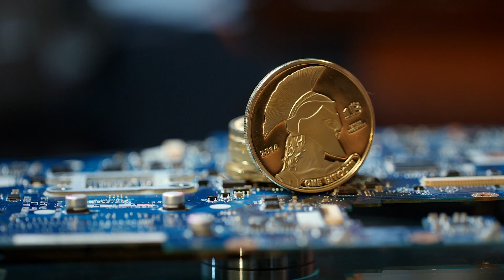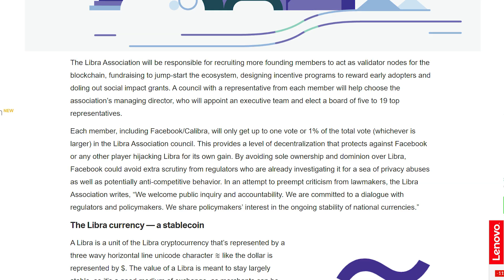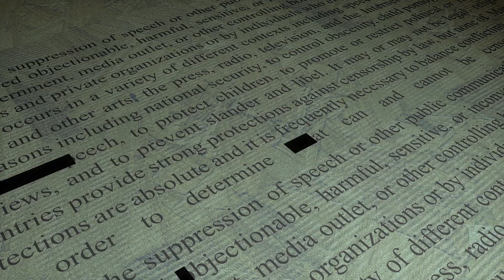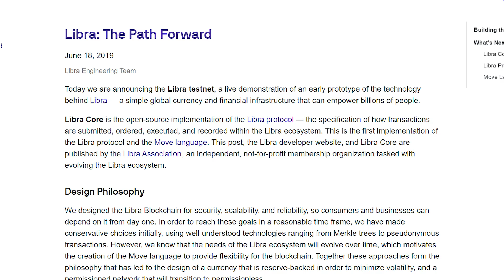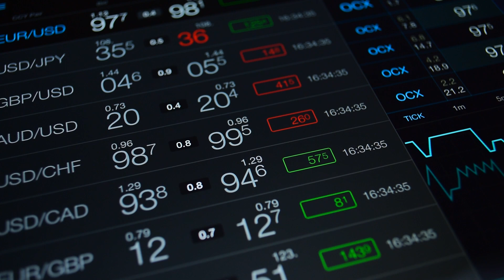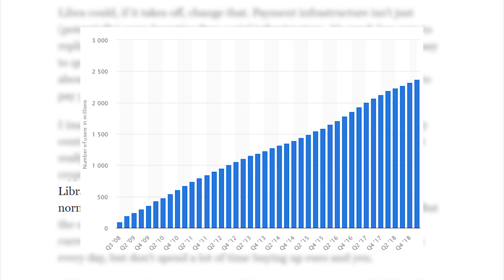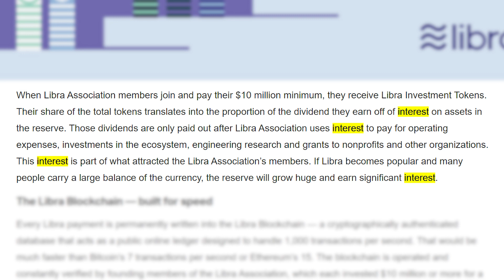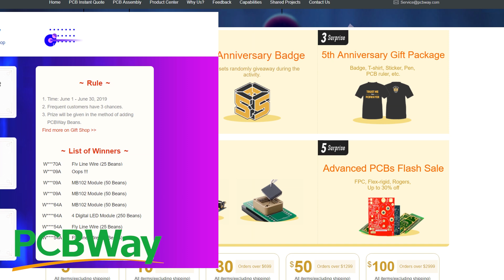Facebook's New Cryptocurrency... Should You?